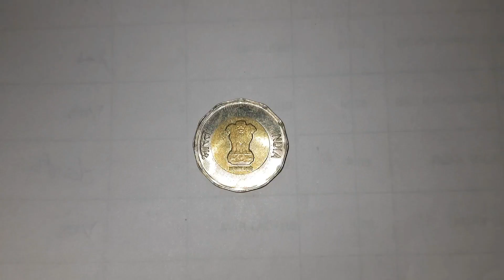New Twenty Rupees coin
ਆਪ ਸਾਰਿਆ ਲਈ 20 ਰੁਪਏ ਦਾ ਸਿੱਕਾ।